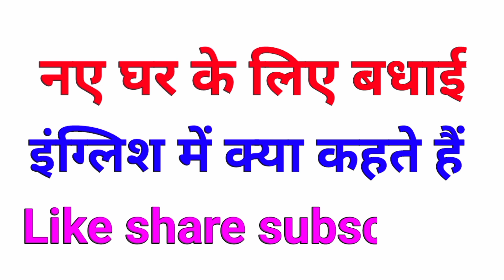naye ghar ke liye apko badhai ko english mein kya kahte hai | naye ghar ke badhai ka english meaing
Welcome back to our channel    @Aaoenglishseekhe   daily use hone wale english to hindi sentence    ke iss video mein seekhe raha hai Hindi to English sentences naye ghar ke liye apko badhai ko english mein kya kahte hai.